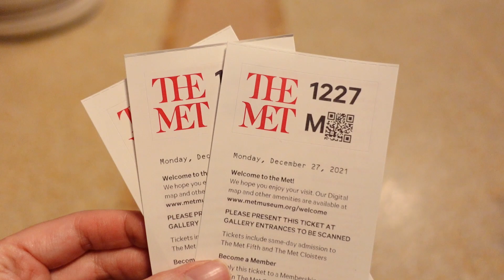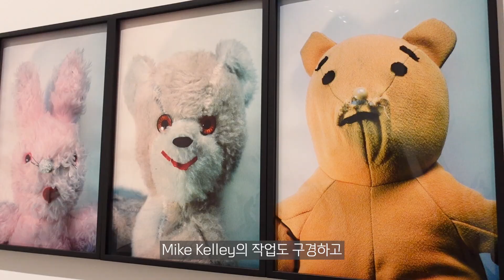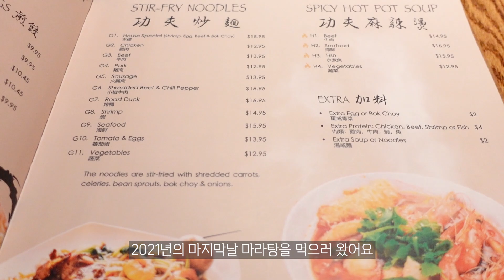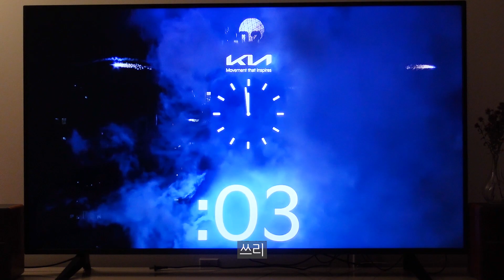[뉴욕 브이로그] 연말의 뉴욕. 최애 마라탕과 함께💕 | 브런치 먹고 The Met 뮤지엄 구경하기 | 역시 뉴욕의 연말은 허드슨야드✨ | 2022년 타임스퀘어 카운트다운🗽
새로운 한해를 잘 맞이하셨는지요 ㅎㅎ
저는 새해를 맞아 토론토 시댁에 다녀오고 잠시 휴식을 취했어용!
업로드가 조금 늦어진 점 죄송합니당

저는 이렇게 놀러온 시누와 함께 여기저기 돌아다니고
저의 최애 맛집인 마라탕 집도 가고
멧 뮤지엄에서 그림도 구경하고 허드슨 야드도 둘러보았어용 ㅎㅎ

여러분 모두 새해에 좋은일들만 가득하시고
더더 행복하시길 바래용😍💖
항상 감사합니당
다음에도 좋은 영상으로 돌아올게요~:)